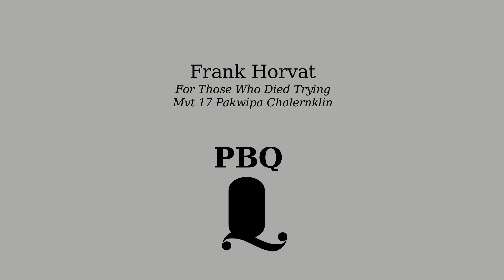Frank Horvat - The Thailand HRDs, Mvt 17 Pakwipa Chalernklin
PBQ is glad to be part of the project The Thailand Human Rights Defenders by Frank Horvat. He composed a piece consisting of 35 movements, each one dedicated to one of many people who got killed or gone missing due to political reasons.
The composition is based on 35 photos by award-winning UK-born photographer, Luke Duggleby.

Part 17 is in memory of Pakwipa Chalernklin.

PBQ is
Alexey Aslamas - 1st violin
Ondřej Hás - 2nd violin
Matěj Kroupa - viola
Štěpán Drtina - cello